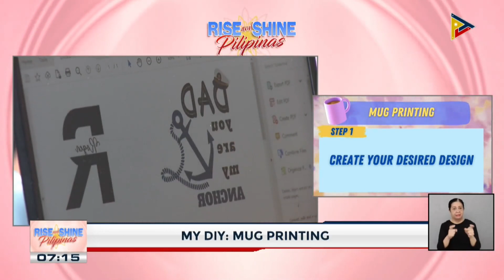MY DIY | Mug Printing